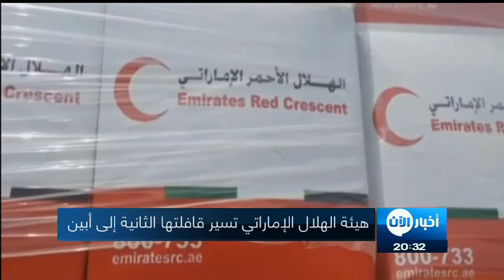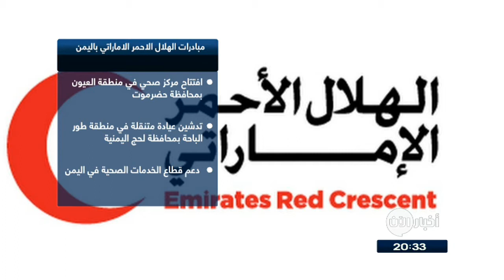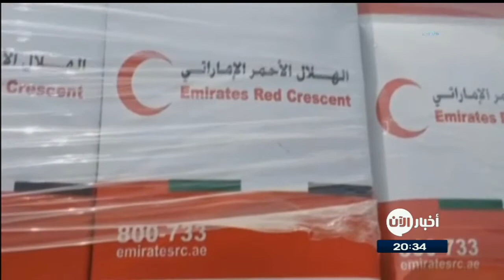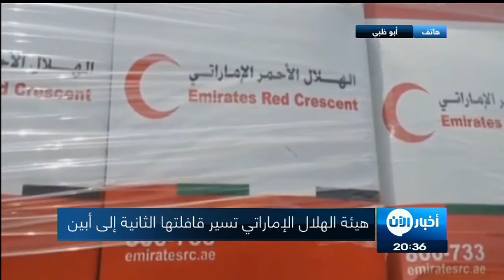هيئة الهلال الإماراتي تسير قافلتها الإنسانية الثانية إلى أبين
دشنت هيئة الهلال الأحمر الإماراتي قافلتها الثانية للمساعدات إلى محافظة أبين اليمنية، ضمن قوافلها الإنسانية إلى مختلف المدن والقرى اليمنية.
وترمي القافلة الإنسانية التي تضمنت 1500 سلة غذائية وخيام إيواء إلى مساعدة سكان المحافظة على مواصلة حياتهم، وتعزيز صمودهم في مواجهة الظروف الصعبة التي يعيشونها، نظراً للظروف التي يتعرض لها اليمن بوجه عام.
وأعرب سكان من محافظة أبين عن خالص شكرهم وتقديرهم لدولة الإمارات، وقيادتها الحكيمة، على ما تقدمه من مساعدات ترفع عن كاهلهم أعباء الحياة المعيشية اليومية.
من جانبهم، عبر مسؤولون محليون في أبين عن تقديرهم الكبير لهيئة الهلال الأحمر التي تمتد مساعداتها لتشمل جميع مناحي الحياة، من صحة وتعليم وإيواء، وغيرها من الحاجات الإنسانية الأساسية التي يحتاج إليها السكان.وثمن هؤلاء المسؤولون استجابة «الهلال» السريعة للنداءات الإنسانية التي وجهها أبناء أبين، مؤكدين أن ذلك ليس بغريب على أبناء دولة الإمارات الذين يبذلون جهوداً مقدرة في إطار مسيرة العطاء الإماراتي.
وفي ذات السياق، أعادت الهيئة افتتاح مركز صحي في منطقة العيون التابعة لمديرية غيل باوزير في محافظة حضر